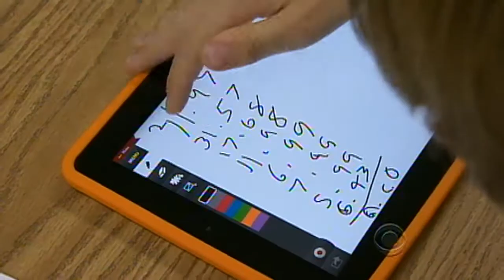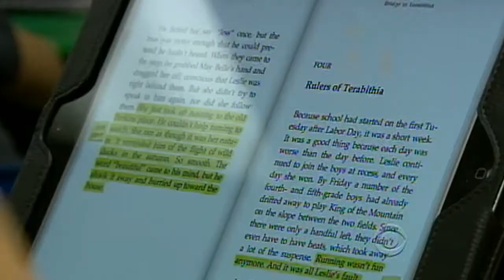School trades paper for iPads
Two weeks ago, at St. Mel School, every one of their 570 students was been assigned an iPad, and teachers there have seen immediate benefits in test scores. Bill Whitaker reports on how Steve Jobs' most enduring legacy may well be in the classroom.